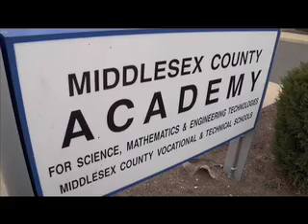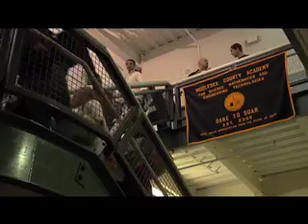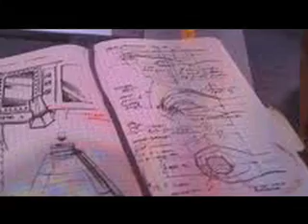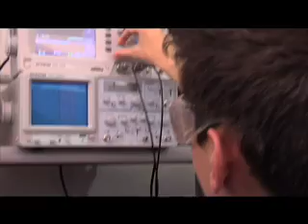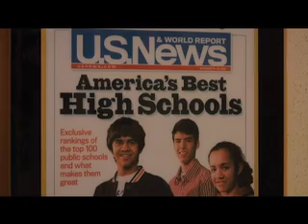Middlesex County Vocational and Technical Schools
Mission Statement
To prepare students for employment in the competitive labor force and for life-long learning by providing a program that stresses the expectation that all students achieve the New Jersey Core Curriculum Content Standards (NJCCCS) at all grade levels; the work ethic; technology; industry driven occupational skills competency; broadly transferable academic, thinking, problem-solving, and communication skills; diversity and equity behaviors, and the rights and responsibilities of citizenship.